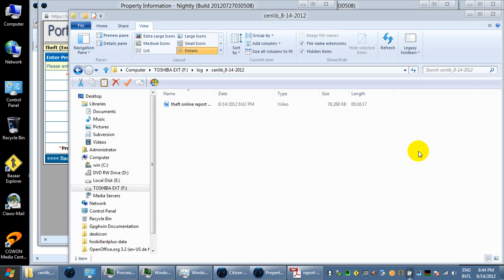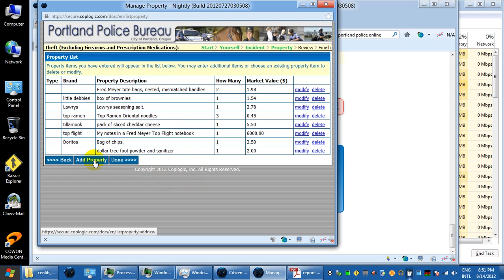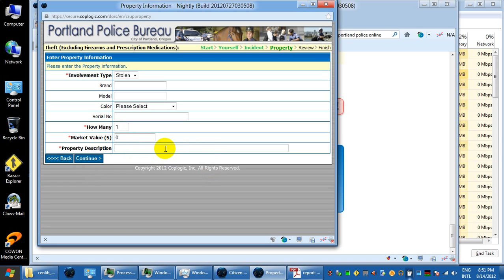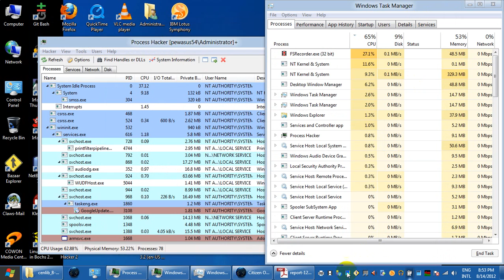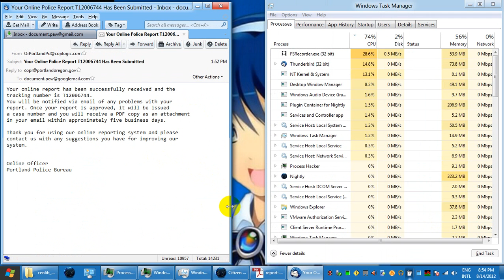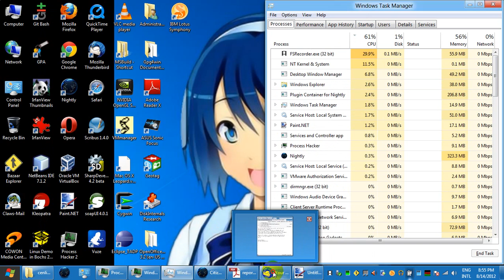theft online report 2 Video 2012 08 14 205526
"Demon in computer, put."